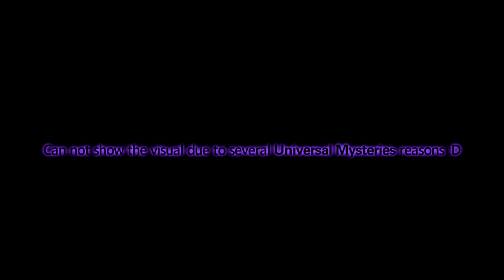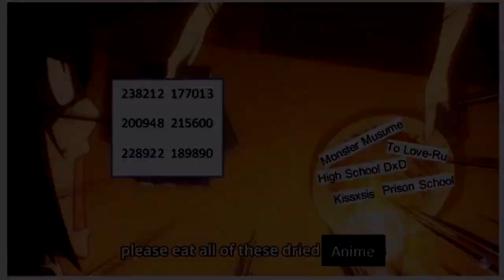Nakamuru X stealth girl - Anime Harem